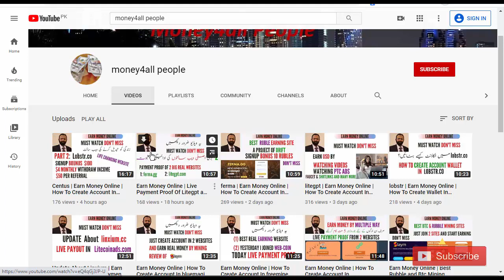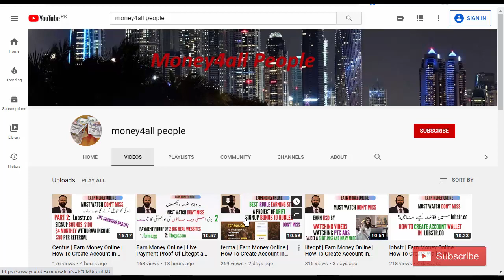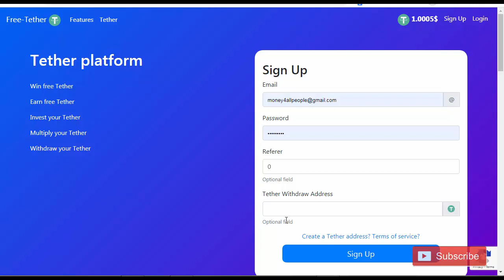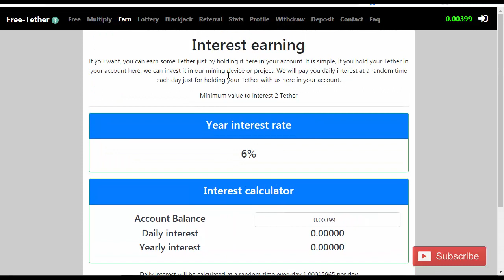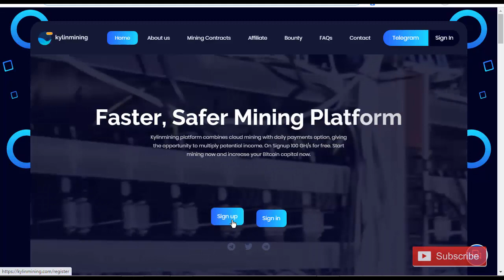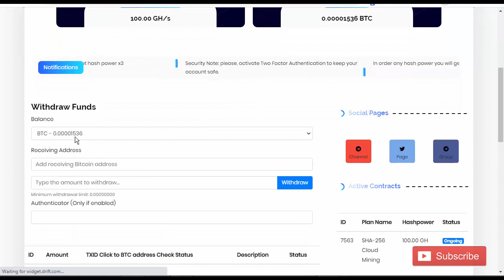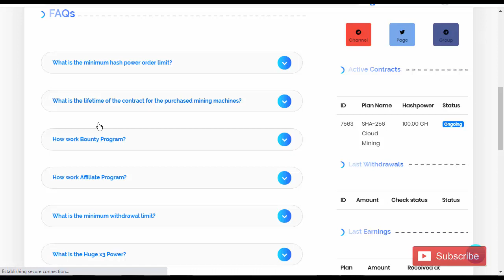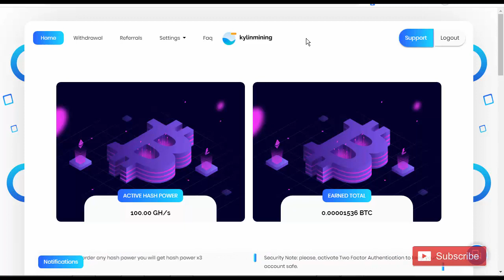Earn Money Online | free-tether | kylinmining | Signup Bonus 100 GH/s | Hindi/Urdu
before joining or investing in any cryptocurrency. This video is only for
educational and information purpose. I will not be liable in any case. I don't
take any responsibility for your profit or loss. Dear friend in this video I
will show you how to create account in free-tether and kylinmining. One is cloud mining and the other one is earning by multiple ways.
Site 1:
How To Create Account In free-tether:
Site 2:
How To Create Account In kylinmining: